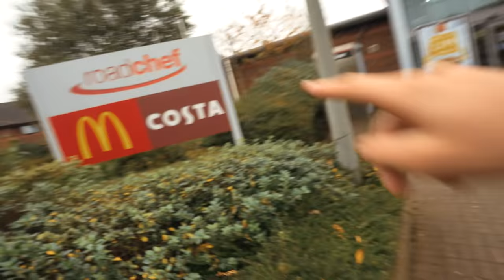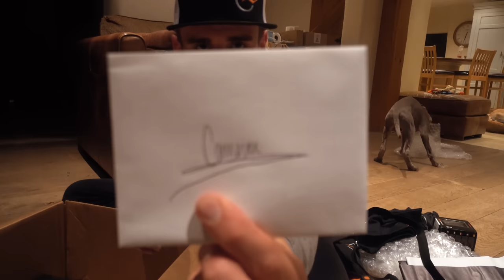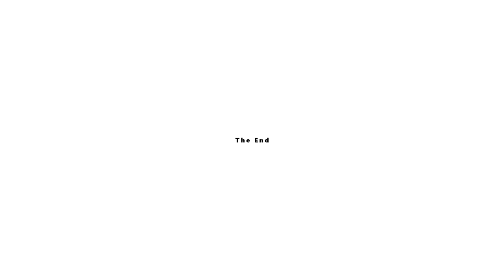POWERTAP SENT ME SOMETHING AWESOME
Social media stuff!

Follow Jorja!